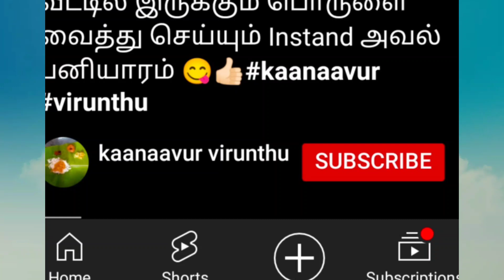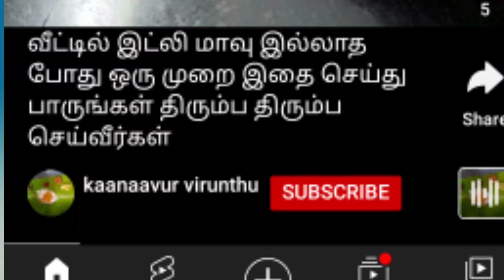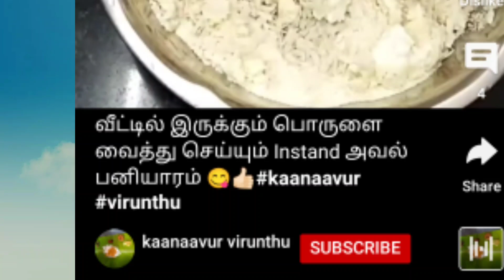youtube ல் என் முதல் பணம் ❓❓❓ அடுத்தவர்களின் உழைப்பைத் திருடாதீர்கள் | முழுவதும் பாருங்கள்😱😡😡 🤗🙏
இந்த இரண்டு வீடியோவைதான் அவர்கள் அப்படியே போட்டு இருக்கிறார்கள்.

இந்த பதிவில் நான் ஏதாவது தவறாக கூறியிருந்தால் மன்னிக்கவும் 🙏🏻🙏🏻🙏🏻